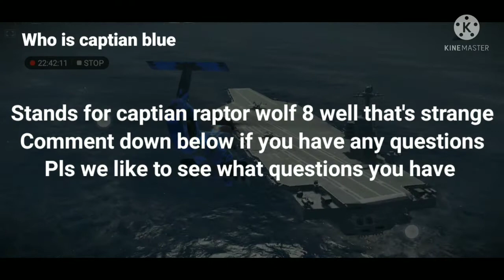[Who Is Captian Blue]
Nothing here. Also me can be rap or crw sorry man pat with sf but thats another thing i might be wolf 8 and rap crw also but its only a myths anyway there updated

Ha what do you mean cap?
Anyways as ALWAYS